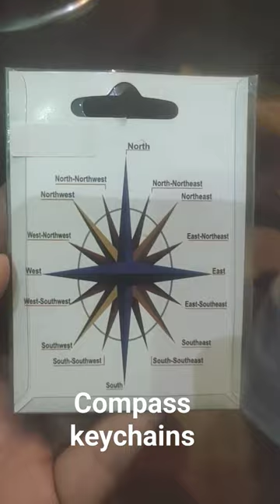Magnetic compass keychains by ....Deep Navigation ..Delhi ...India ...9971603847